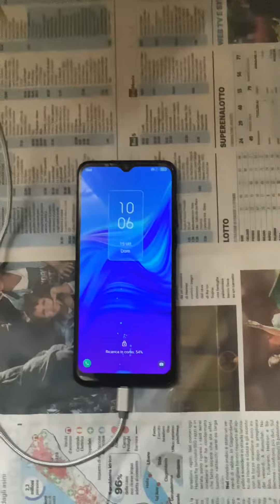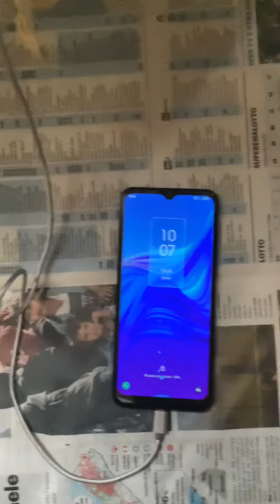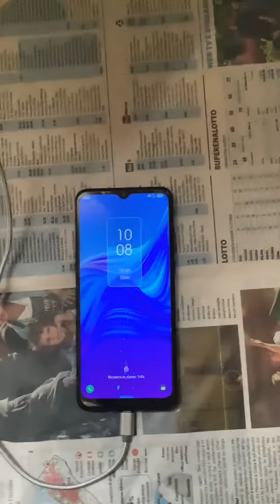Come ti fregano in certi negozi di riparazione smartphone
ecco come hanno tentato di fregarmi in tre negozi di riparazione smartphone e tablet. non so se fossero incompetenti o tru. i ma, se li avessi ascoltati, avrei perso soldi e tempo